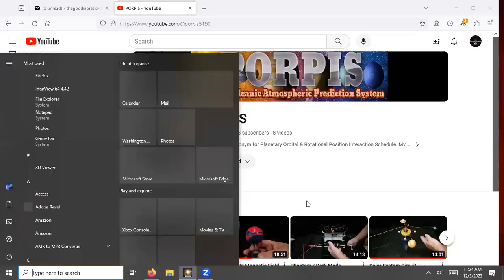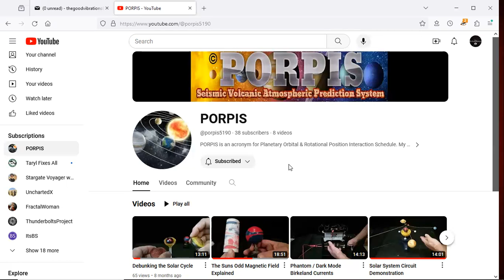PORPIS: Planetary Orbital & Rotational Position Interaction Schedule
In this video, I interview Kerry about his system for predicting earthquakes and volcanic activity here on Earth using the positions of the planets relative to each other and the Sun.